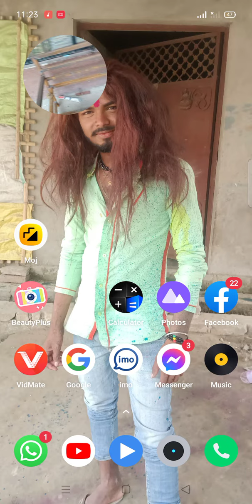mukhiya royal king